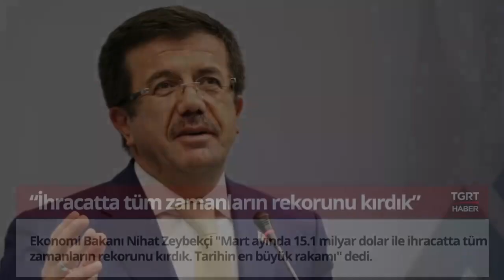Bugün Neler Oldu? - 1 Nisan 2018 - Sabah Bülteni